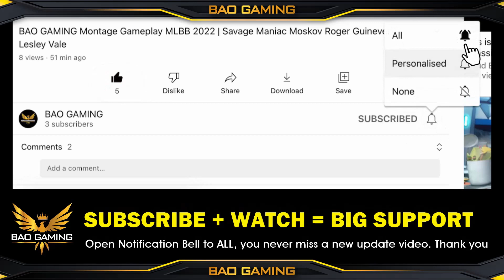LAYLA MANIAC BULLY TIME 😍 Best Build and Emblem Set 2023 | Aspirants Skin Miss Hikari Gameplay